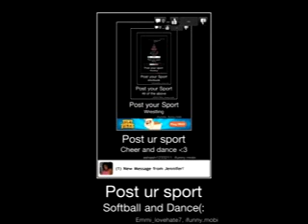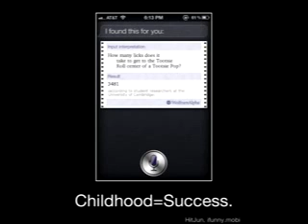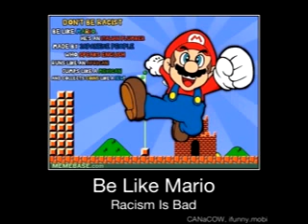Demotovational Pics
Most of them are funny